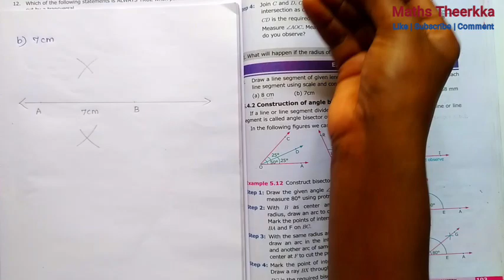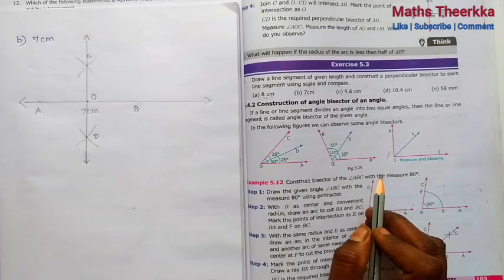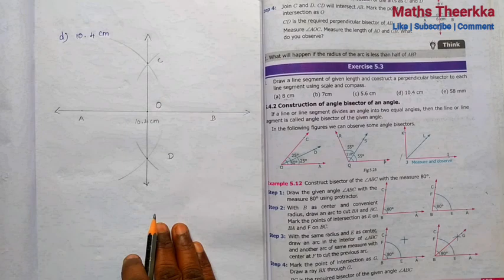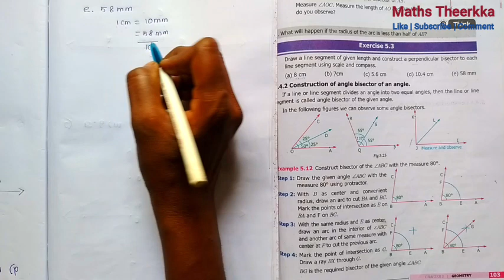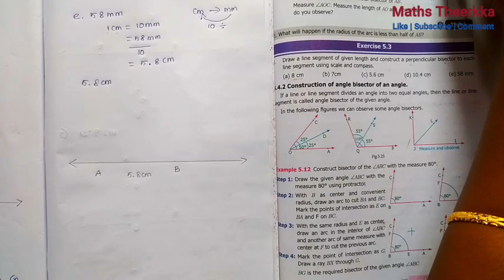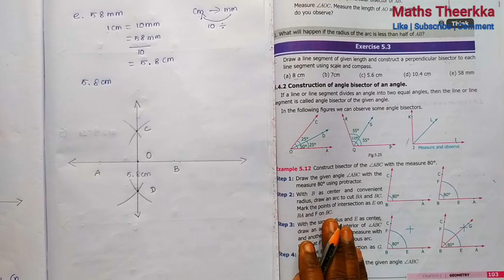7th standard maths term 1 | Chapter 5 Geometry | Exercise 5.3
7th standard maths term 1 geometry chapter 5 Exercise 5.3 question 1 to 6 answer and explanation
00:00 exercise 5.3 Question 1
04:25 exercise 5.3 Question 2
06:10 exercise 5.3 Question 3
09:29 exercise 5.3 Question 4
12:12 exercise 5.3 Question 5
14:37 exercise 5.3 Question 6